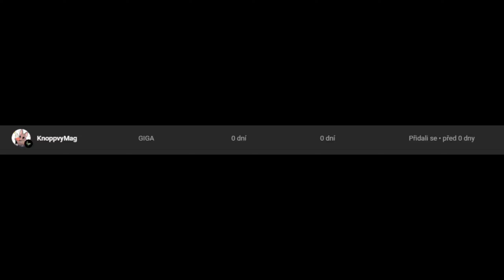MORELÁK!!! I MORELLATOPS & ARCHAEOPTERYX TAMING I ARK SURVIVAL ASCENDED #2 I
Dneska je to ze série z mapy Scorched Earth :D
Sociální Sítě -
Komponenty -
Grafika - Gainward GForce RTX 4070 Ti Super Phoenix
Procesor - AMD Ryzen 7 700
Ramky - 32GB DDR5
Disky - SSD disk WD Blue SN580 2TB
           - SSD 2TB
           - HDD 2TB
           - SSD 240 GB
           - Externí Disk 1TB
Monitor - Dell S3222DGM - LED monitor 31,5"
Myš - Alienware AW610M, šedá
Klávesnice - Logitech G213 Prodigy, CZ/SK
Sluchátka - HyperX Cloud Alpha Wireless Gaming Headset